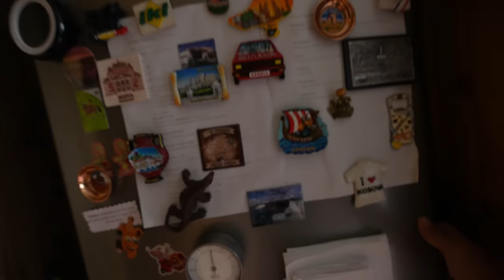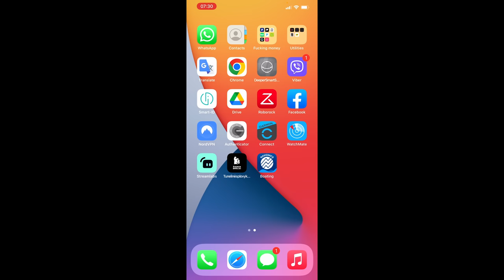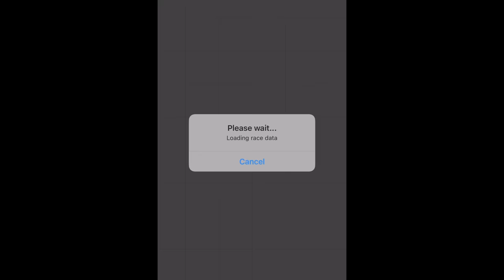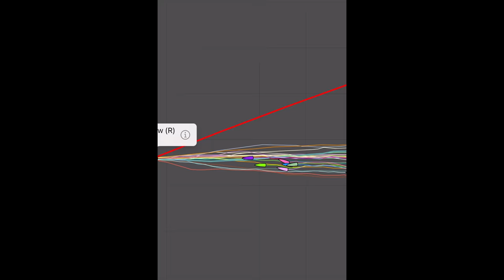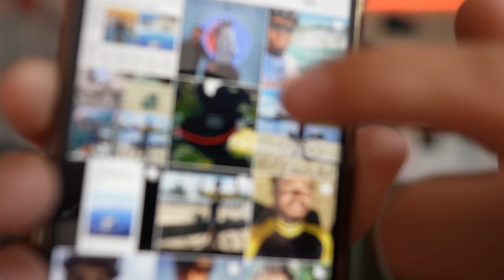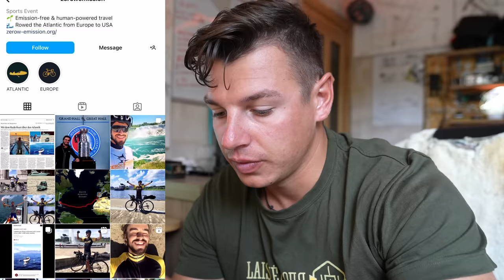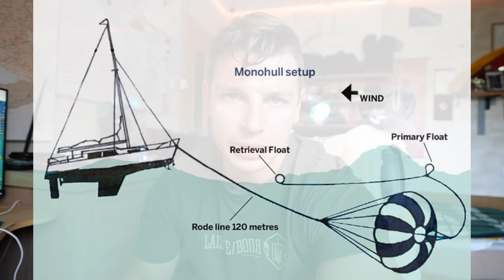8 500 km maršrutas per vandenyną 🌊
Bičiuliai! Norėdami prisidėti ir būti paminėti ant ''Lituanica'' valties, galite naudoti jums priimtiniausią paramos būdą. Ačiū! ❤️
Tapti patreonais

Ačiū!

Music of this video: